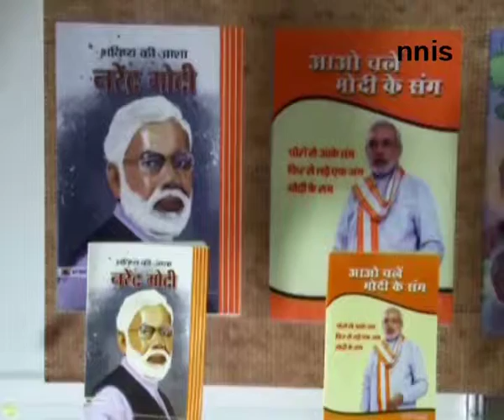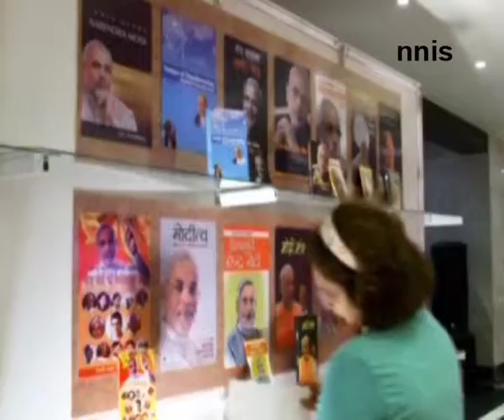Modi Fans Treated To Namo Merchandise Movie In Gujarat